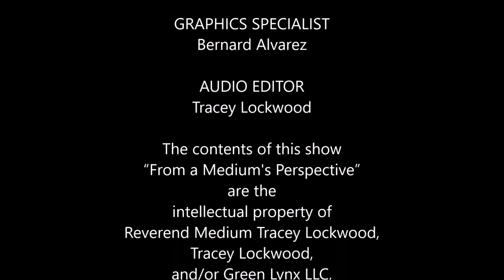SECRETS OF THE AMAZON SHAMANS: Guest, MIchael Peter Langevin - FAMP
Popular Psychic Educator, radio show host, Reverend Medium Tracey Lockwood and her guest, global leader and pioneer in the field of New Age thought and Shamanic transformation, Michael Peter Langevin talk about magic and technology! … join us and see what life looks like “From a Medium’s Perspective”

WANT A READING OR PRIVATE PSYCHIC CLASS?
Thank you for listening to "From a Medium's Perspective" ... if you would like to contact Medium Tracey Lockwood. or call her directly at to schedule an appointment by phone in the US or by Skype or Zoom for international clients

To schedule a PRIVATE READING or PSYCHIC MENTORING SESSION